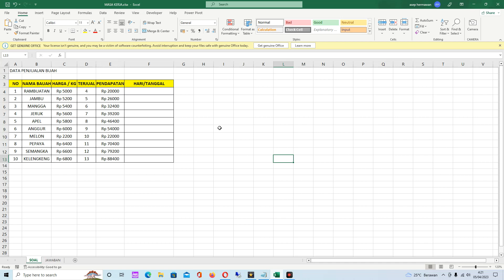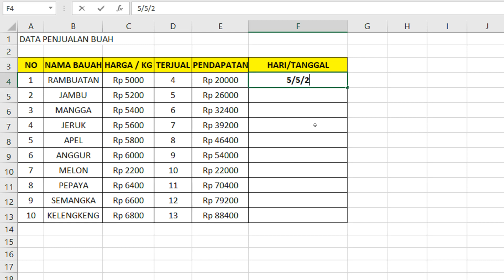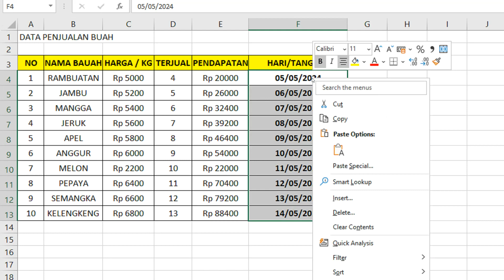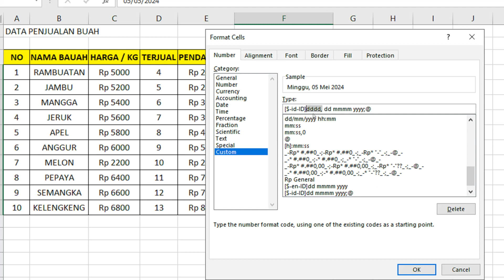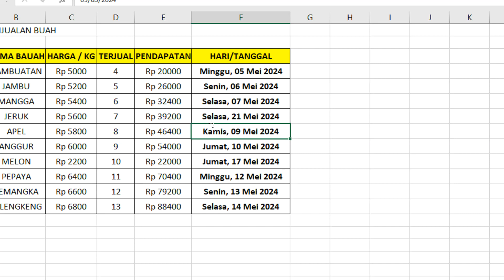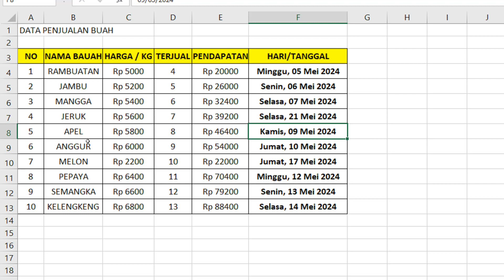Cara Cepat Menulis Hari Tanggal Berurutan Cepat dan Otomais di Excel